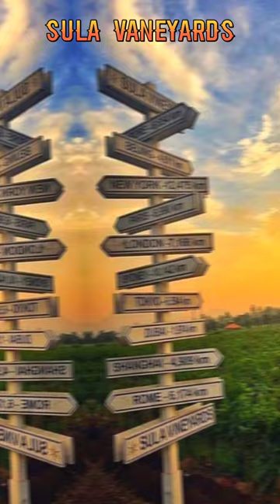top 10 must visit in nashik 😊 / nashik tourist places /nashik-city /